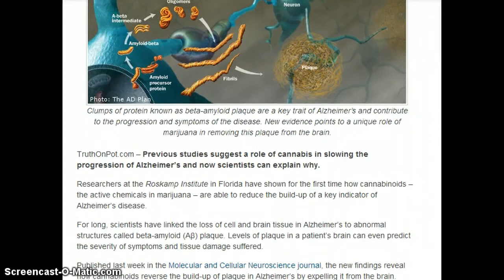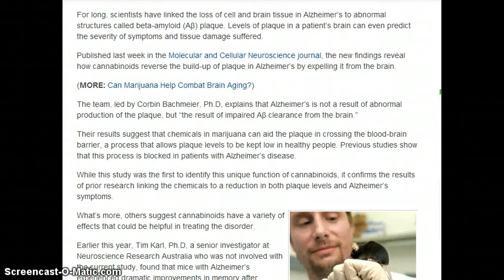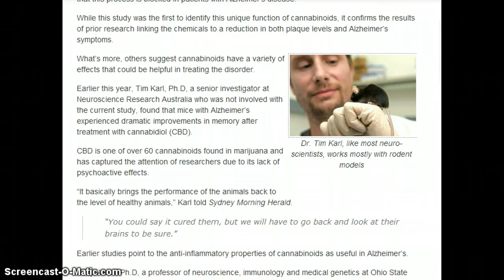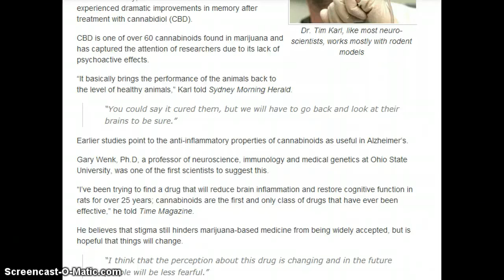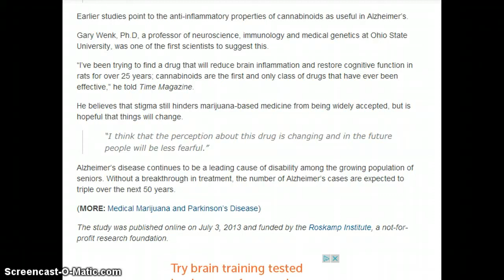Alzheimers Helped by Marijuana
Thank you to traitorsbeware for remix permission.

The benefits of this herb are just outstanding.

Scientists Discover How Cannabis Slows Alzheimer's Disease